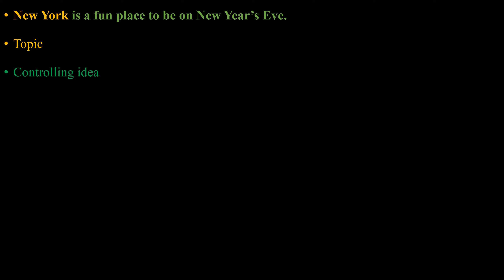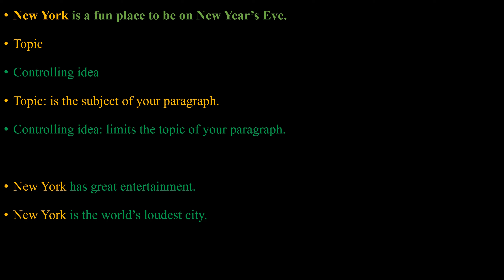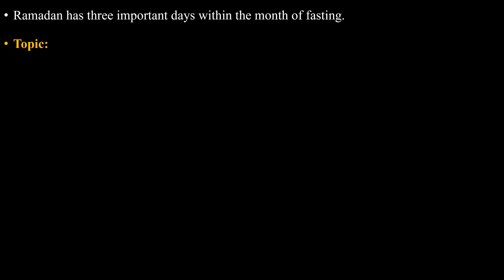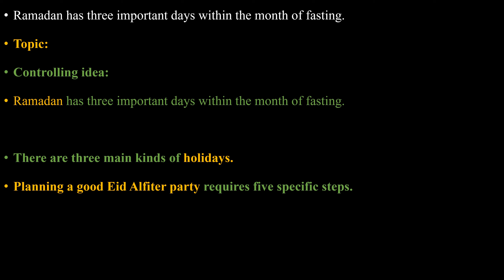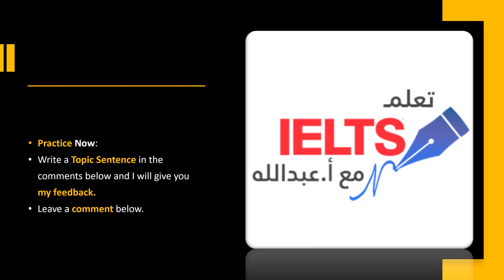How to Write Topic Sentences?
EL117 Academic Writing
EL122 Academic Writing
AOU الجامعة العربية المفتوحة

لمتابعة دروس أكثر، تابع حساباتي:
انستجرام: @ieltswitha

سناب شات: @ieltswitha

تويتر: @ieltswitha